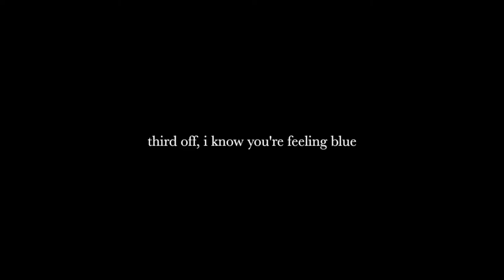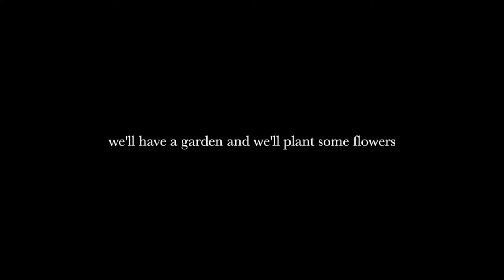Alexandria (Slowed) by Jessi Blue (Lyrics)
Jessi Blue: IG @jessisoblue